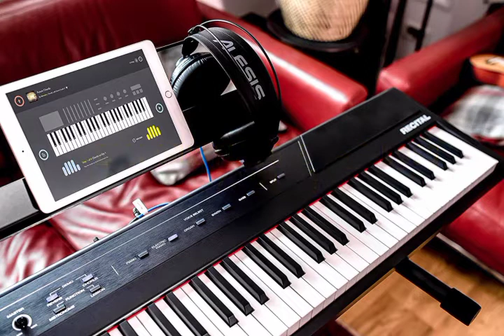Remix la boîte rythmes PIANO 🎹2021